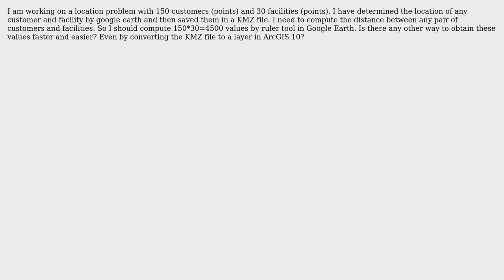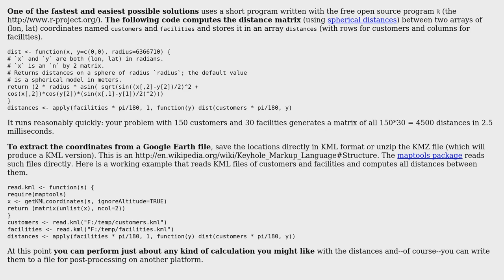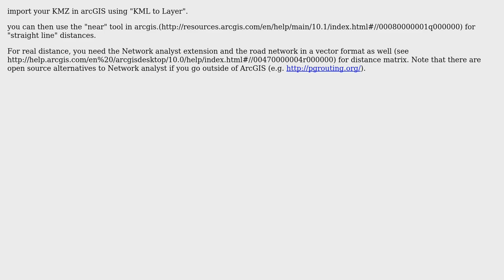GIS: How to compute distance between 4500 points fast? (3 Solutions!!)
GIS: How to compute distance between 4500 points fast?

With thanks & praise to God, and with thanks to the many people who have made this project possible! | Content (except music & images) licensed under CC BY-SA | Music | Images & others | With thanks to user whuber user radouxju user neogeomat user Martin F user hasti and the Stack Exchange Network Trademarks are property of their respective owners. You are responsible for your own actions.